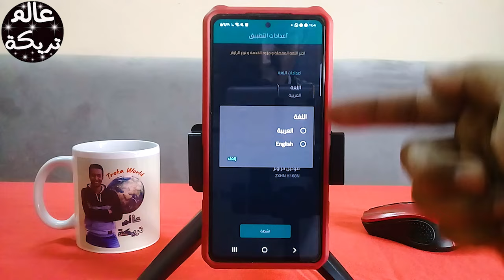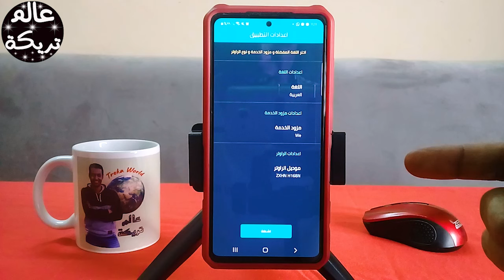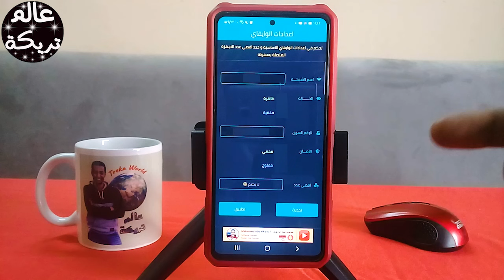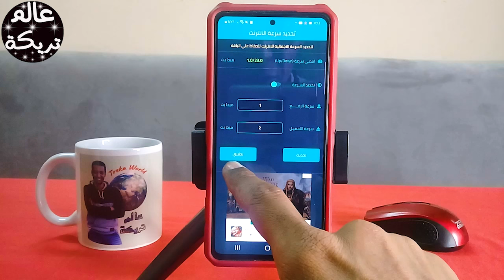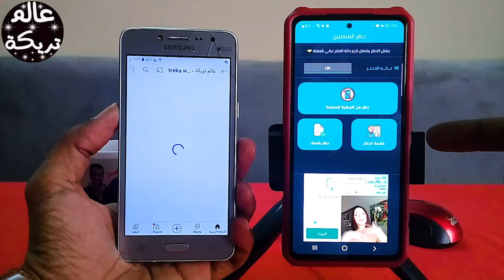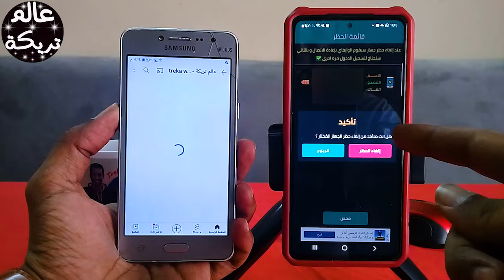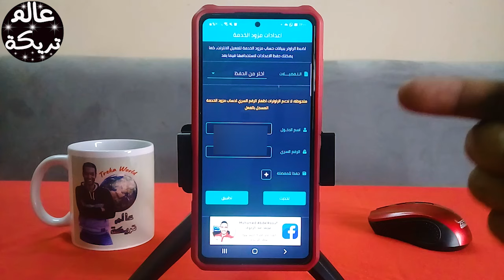اقطع الانترنت عن اي شخص يستخدم الواي فاي الخاص بك من هاتفك بضغطة واحدة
احلي متابعين في الدنيا 😍😍 يا رب تكونوا بخير 🙏🙏 لو دايما باقة الانترنت بتاعتك بتخلص بدري وفي ناس بتستخدم الواي فاي بتاعك وعاوز تمنعهم  ومش عارف تعمل ايه 👀👀 اتفرج علي الفيديو ده عشان تقدر تعرف مين بيستخدم الواي فاي بتاعك وتقدر تقطع عنه الانترنت نهائياً وكمان تحدد سرعة معينة لكل جهاز موجود علي شبكة الانترنت بتاعتك علشان باقة الانترنت بتاعتك متخلصش بدري وكل ده من موبايلك وبكل سهولة 👌👌 وياريت لو عجبك الفيديو او استفدت منه حاجة تعمل لايك عشان بيحمسنا جدا ان احنا نكمل وشير الفيديو مع اصحابك ع الواتس والفيس 👍👍 ولو انت اول مرة تنور قناتي متنساش تشرفني بالاشتراك 😘😘 وفعل علامة الجرس عشان يوصلك كل الفيديوهات 🤩🤩